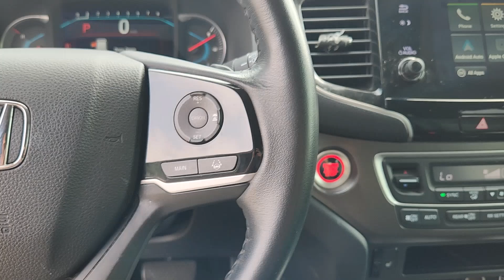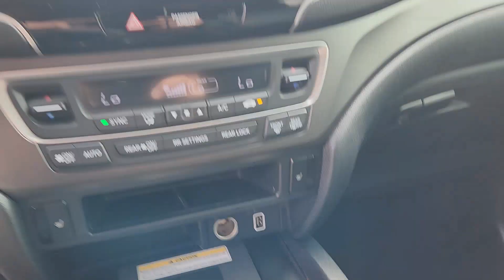Mary 2021 Honda Pilot Clark Yoder